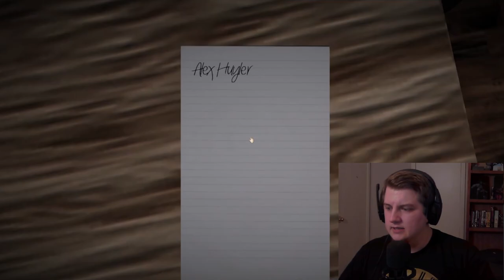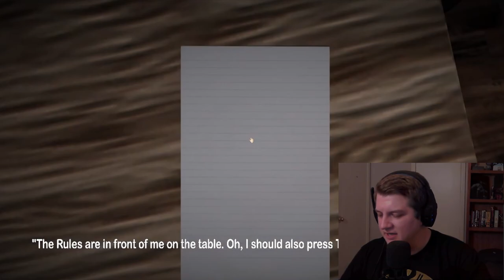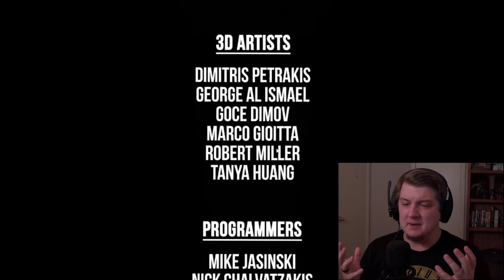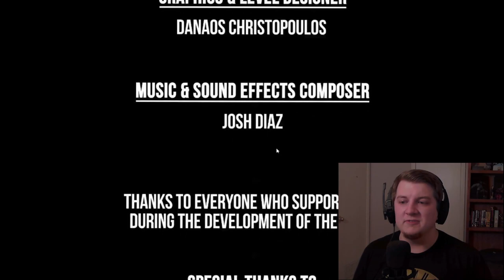This Game Is Too DANGEROUS To Play!!! | The Midnight Game